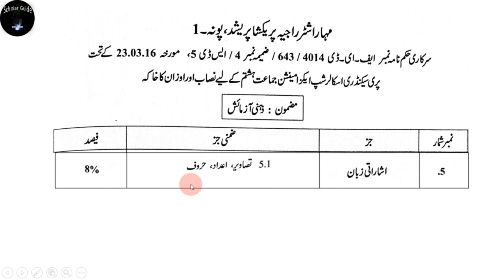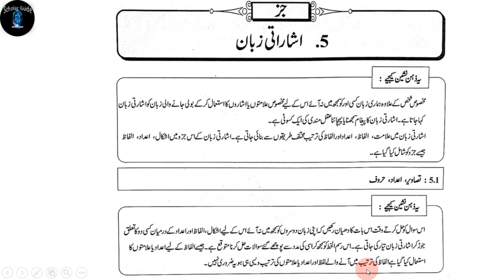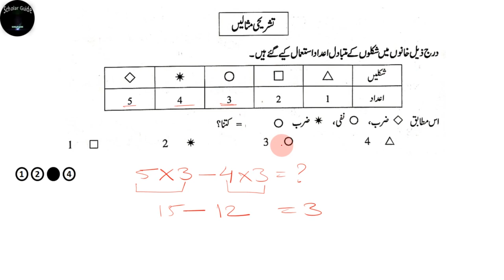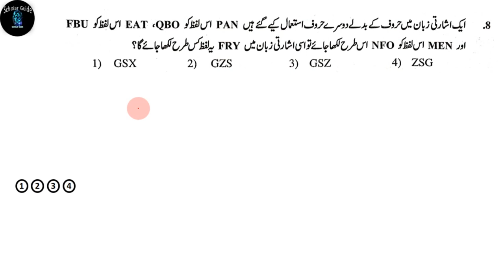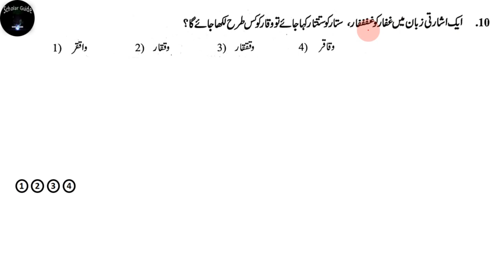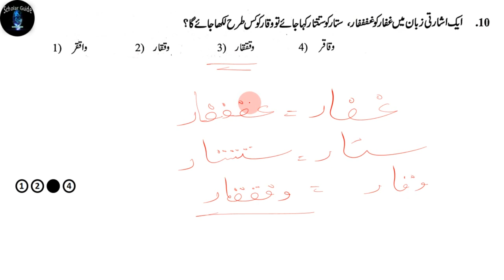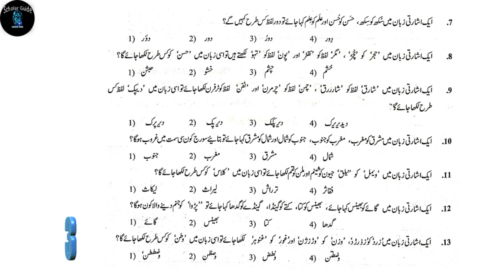Isharati Zaban | Intelligence Test | 8th Scholarship Exam | اشاراتی زبان | اشکال ، اعداد ، حروف